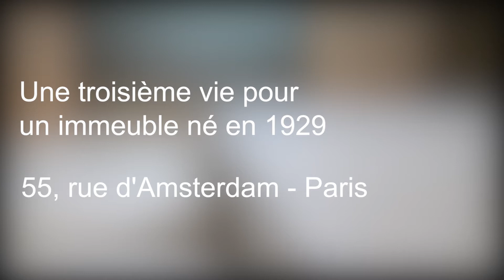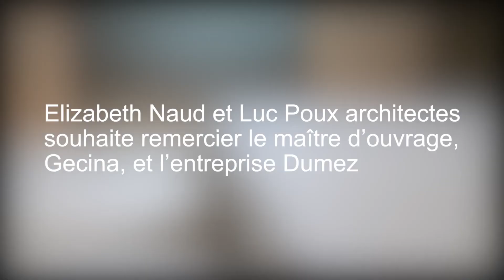Restructuration du 55 rue d'Amsterdam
Pour un immeuble parisien datant de 1929, l’agence Naud & Poux Architectes a fait le choix de la réhabilitation. Tout en restaurant des éléments anciens, cette opération de restructuration lourde a permis de redistribuer les circulations intérieures et de créer de nouveaux espaces en rez-de-jardin. Luc Poux revient sur ce projet audacieux et sur le rôle qu’y a joué le béton.